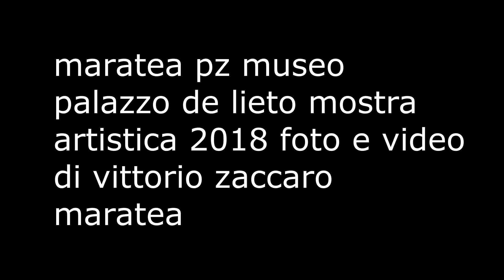maratea mostra artistica 2018 foto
maratea pz il centro storico il museo a palazzo de lieto mostra artistica estate 2018 le foto ---